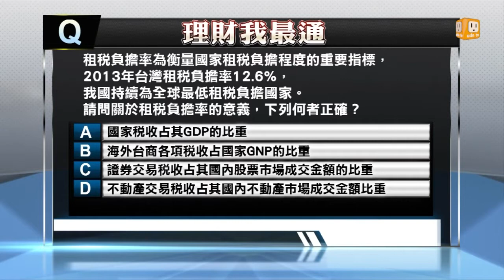【2014.08.24】財經新視界(4)理財我最通 -udn tv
您知道什麼是"租稅負擔率"嗎？它與GDP、國家稅收有緊密的關係，我國租稅負擔率為全球最低的國家之一，這代表什麼意思呢？
請鎖定【財經新視界】理財我最通，讓您了解財經小常識！完整內容 , FB , Twitter , G+